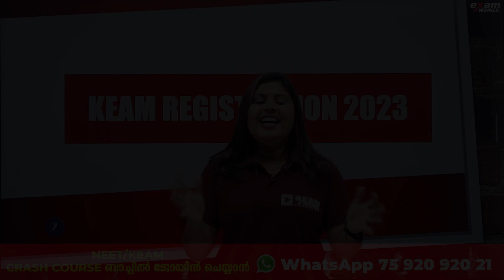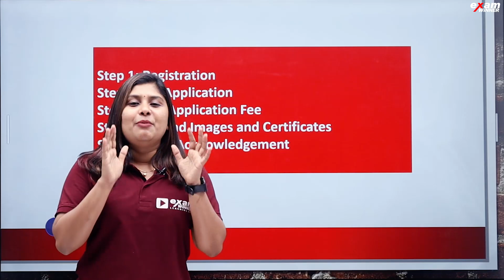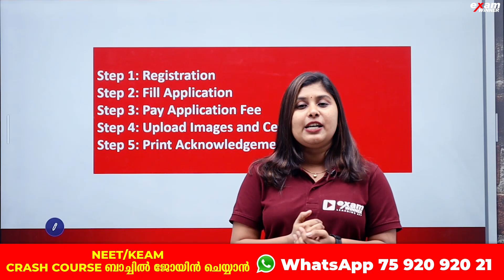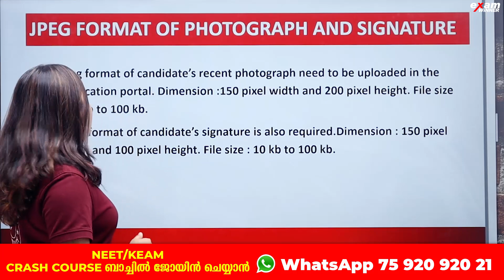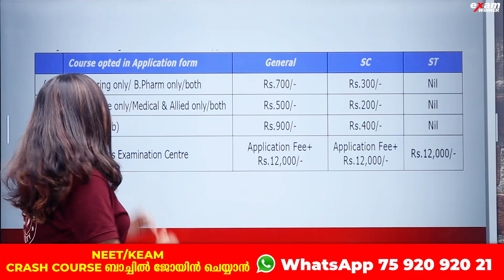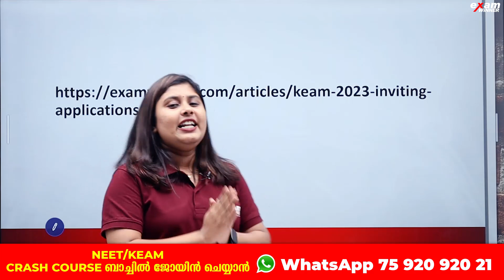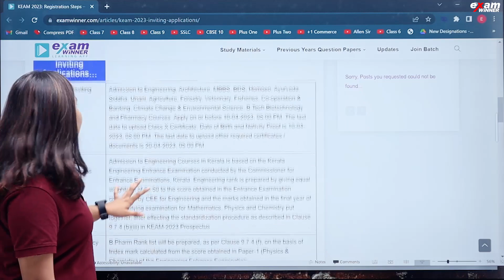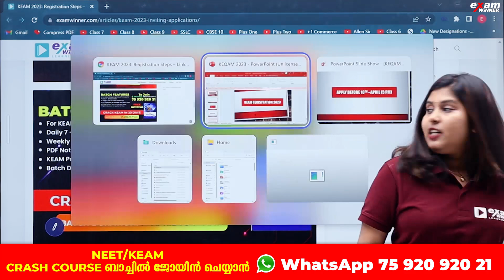KEAM REGISTRATION അറിയേണ്ടതെല്ലാം | Exam Winner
🔥🔥🚶 🚶 To Join Plus Two Revision Batch and NEET Crash Batch 📱WhatsApp " Hi " to 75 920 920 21

🔵 +2 2023 Revision Batch Details (YODHA Revision) 🔵
🔥Batch Details🔥
✴ Plus Two Exam Based Revision Classes, Previous year Questions

🔥Batch Details🔥
✴️ NEET 2023 Oriented Classes , Previous Year Questions and Test Series
💥 To join  Exam Winner NEET Crash Course Batch 2023💥 , 📱WhatsApp to Hi to 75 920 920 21

🔥Batch Details🔥
✴️ KEAM 2023 Oriented Classes , Previous Year Questions and Test Series
💥 To join  Exam Winner KEAM Crash Course Batch 2023💥 , 📱WhatsApp to Hi to 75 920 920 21